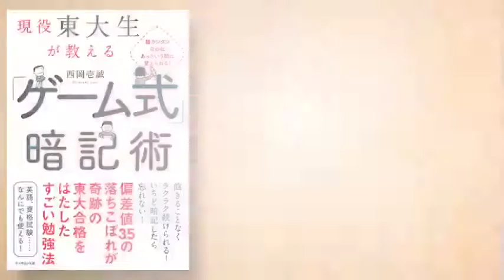【偏差値35で東大合格！？】著者出演『現役東大生が教える 「ゲーム式」暗記術』西岡壱誠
偏差値35のいじめられっ子が奇跡の東大合格？彼が考えたゲーム式暗記術とは

旭屋書店が運営する動画書評サイト「本TUBE」の公式チャンネル。

【本TUBEとは？】
動画で気軽に“本”と出会えるニュータイプのサイト！ 毎日いろいろな投稿や本TUBE編集員のオリジナル企画が目白押し！ 運命の一冊に出会えるかも！